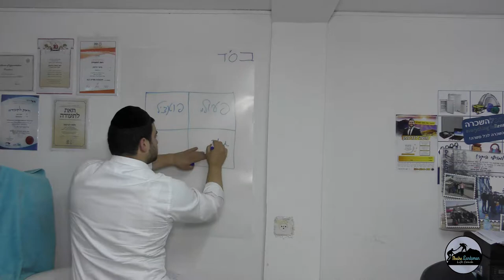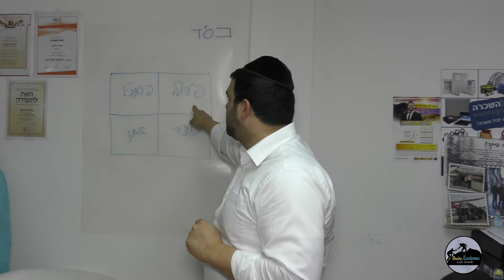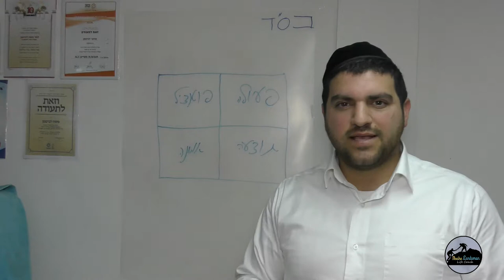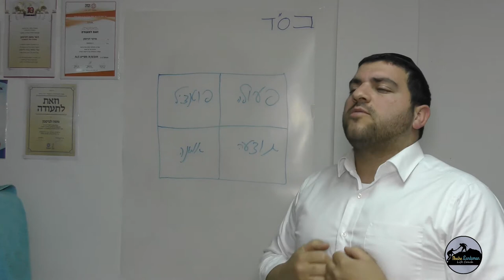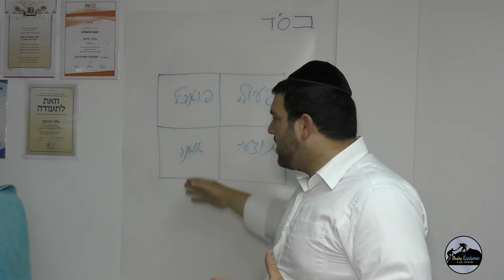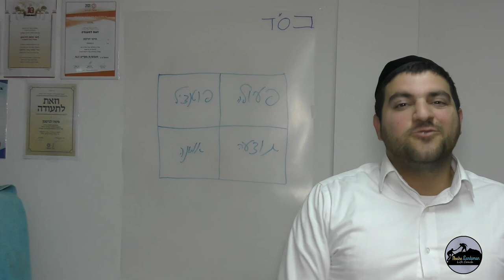אנשים על אושר